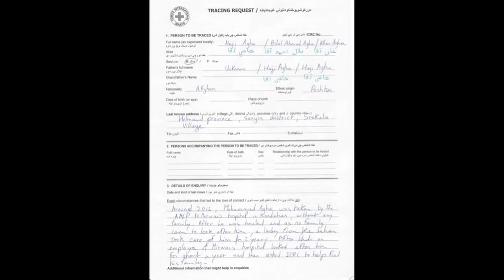Afghanistan: Poignant reunion between father and son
Recently ICRC in Afghanistan helped Suliman, a young boy from Helmand province, reunite with his father after a long separation. In collaboration with the members of the Red Cross and Red Crescent Movement, the ICRC looks for family members who have been separated by conflict, disasters and migration, and helps reunite them. In 2014, the ICRC in Afghanistan received 244 similar tracing requests from family members looking for their relatives in Afghanistan.